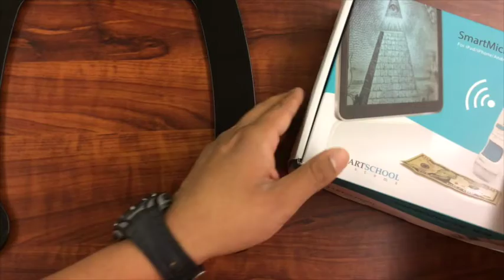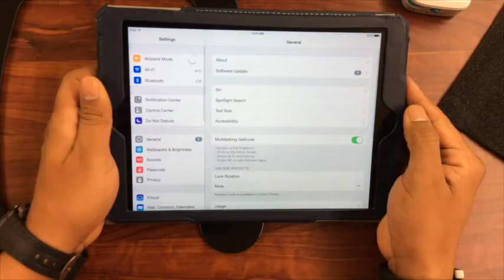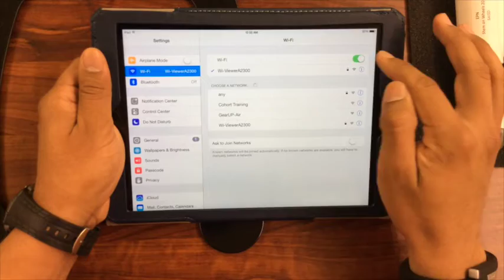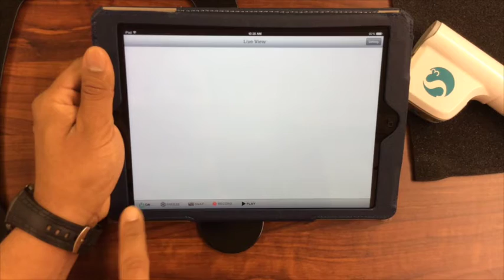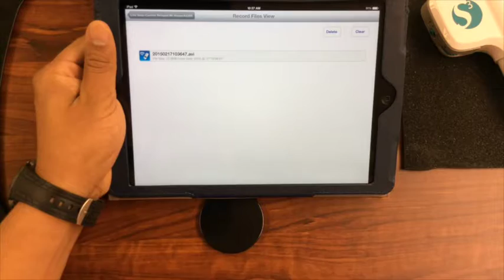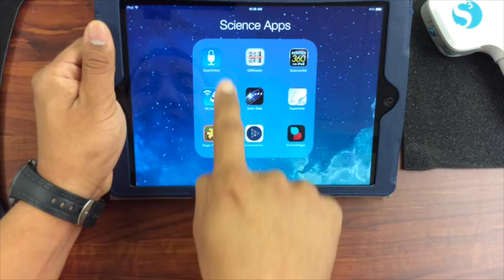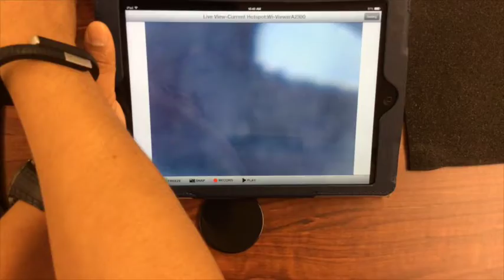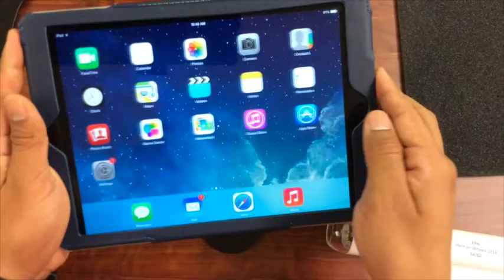IGo microscope tutorial